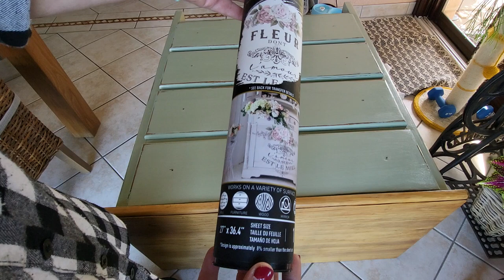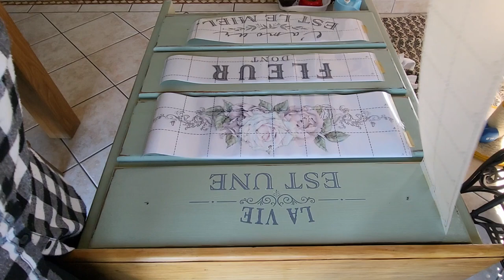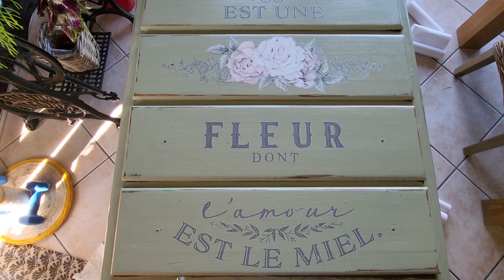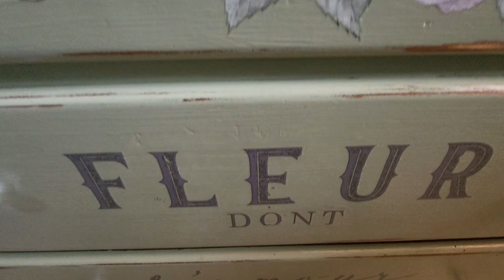Comment relooker une vieille commode style Shabby (transfert)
Bonjour, ravie de vous retrouver pour une autre vidéo  de relooking de meuble.
C'est une commode que j'ai récupéré et qui avait besoin d'une nouvelle jeunesse.
j'espère que cela vous plaira et comme d'habitude on se retrouve d'ici 15 jours. Bon visionnage.